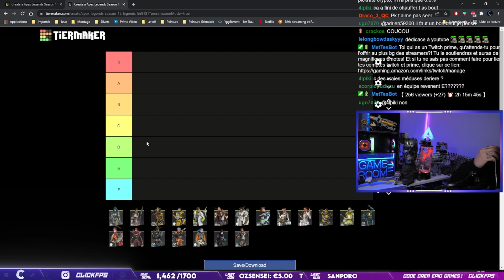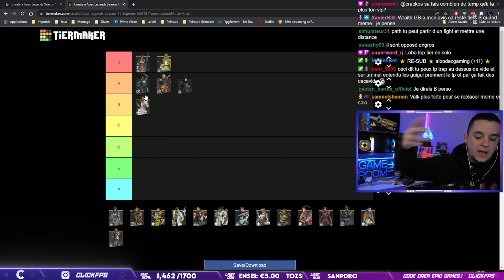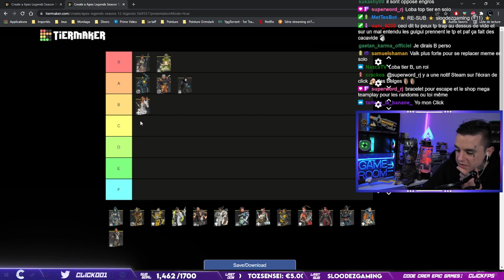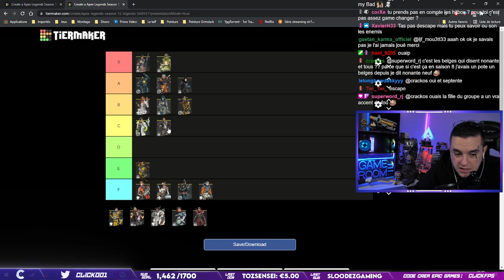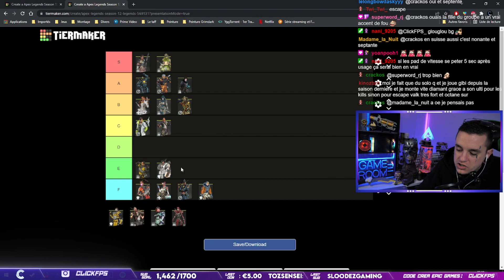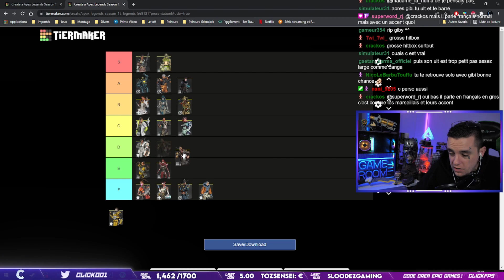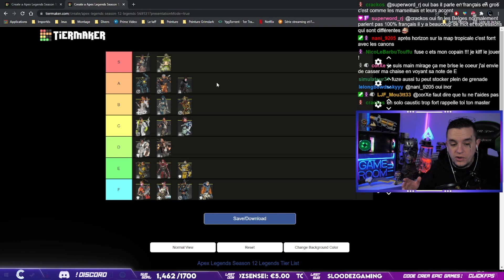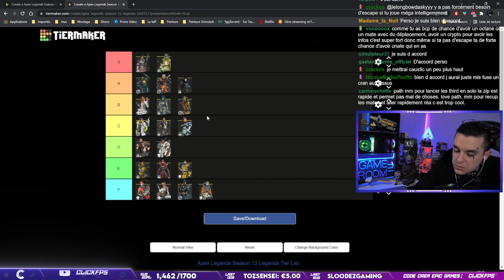LES MEILLEURES LÉGENDES POUR LA RANKED SOLO - Tier List saison 12 Apex Legends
Yop les amis, aujourd'hui je vous propose ma Tier List des légendes que je vous conseil pour grind la Ranked en solo sur la saison 12 👇👇